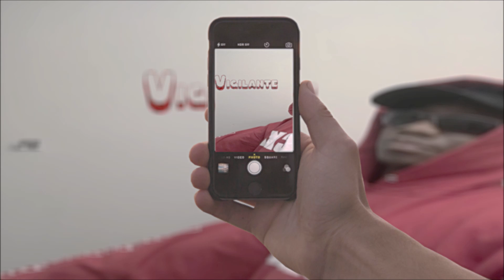Saf - Vigilante [Genre: Phone Trap] (Prod. by Atl Stackz)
[Intro:]
(Countdown,
4 3 2 1)
*rocket starting* *laughs*
(Atl Stackz)

[Verse: 1]
Many heroes, don’t wear, a mask,
They don’t need to, autograph,
Real ones, they‘ll have, your back,
When you need it, their, they at,
My heroes they come around,
I see you when night go down,
Protectors of every town,
With you, we’re safe and sound,
Vigilant,
They be
in ya streets,
You’ll see
Give it every, thing,
When you to fall, to sleep
When you call, or need,
Rushing to, the scene,
Saving lives, daily.

[Hook]
(Saf Saf)
Like a Vigilante
Anyone be it, (yeah yeah)
Tryna help wants wrong
Lucky when you see it, (yeah yeah)
It is very hard
But someone’s gonna need it, (yeah yeah)
Hardly wear a cape
But all the kids believe in, (yeah yeah)
Thank you doctors
No ever says it, (yeah yeah)
Thank you soldiers
Thank you for your pledges, (yeah yeah)
Firefighters
They should be respected, (yeah yeah)
To every cashiers
To teachers giving lessons, (yeah yeah).

[Verse: 2]
(I gotchu)
That’s my love,
That’s my love,
That’s my love,
I love you,
Thank you my teachers for your job,
They be some heroes I swear they the bomb,
I know I don’t say it but thank you to mom,
When under pressure you always stayed calm,
Shooting and flexing don’t mean that you tough,
Realest people I know never say much,
I was slow in class couldn’t keep up,
I being sounding mad when I speak up,
Feel like I’m Batman when I’m rapping,
Put on the mask and like I’m acting,
No I’m not famous but hear clapping,
Straight from the bottom but been stacking,
Some like to judge me cause I’m a black man,
Future they love me but now laughing,
So much fame talk distracted,
This ain’t bout me so I’ll pass it.

[Hook]
(Saf Saf)
Like a Vigilante
Thank you doctors
Thank you soldiers
Firefighters
To every cashiers
To teachers giving lessons.